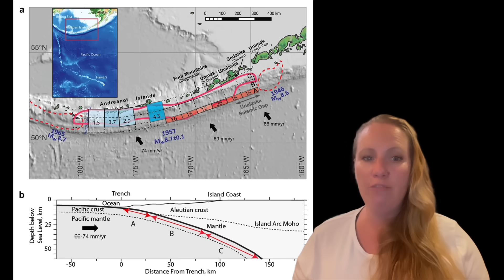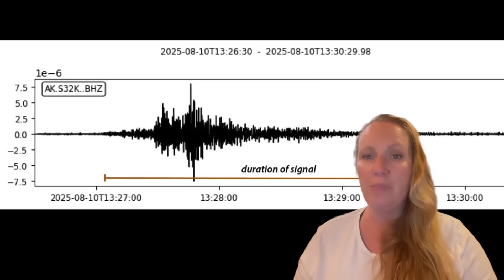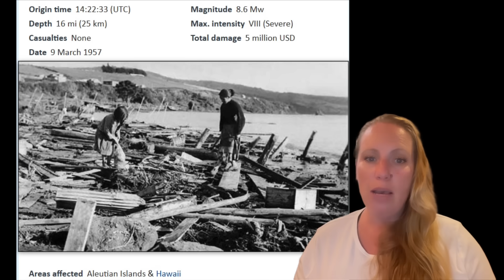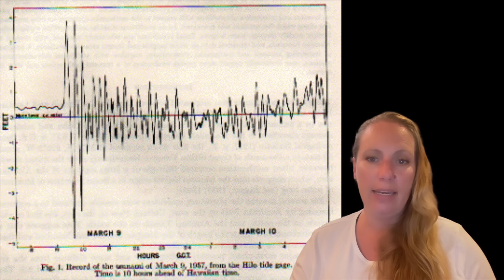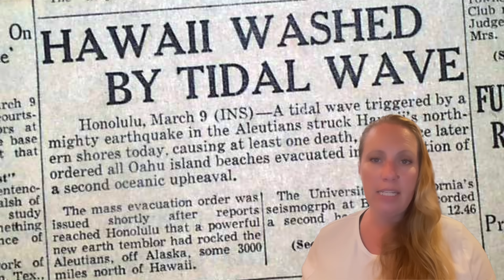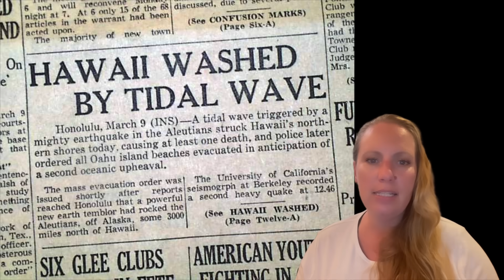🌊LARGE SUBMARINE LANDSLIDE discovered northwest of 1957 M8.6 Andreanof Islands earthquake epicenter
A June 2025 multi-agency expedition  FINALLY found the reason for a MASSIVE PACIFIC TSUNAMI , but another Landslide in Alaska mysteriously happened unseen before our Eyes and caused a Massive Tsunami !!!